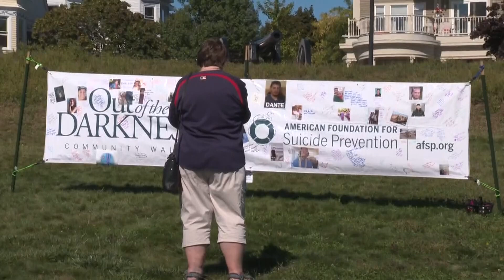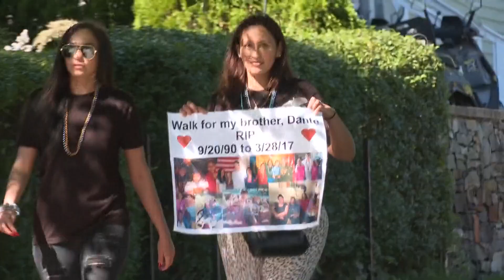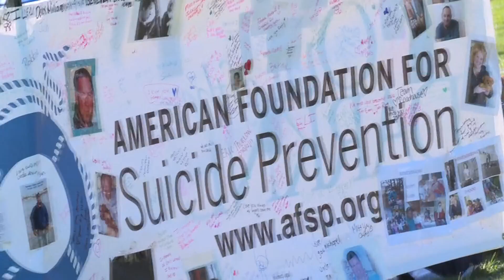Mainers to walk together this weekend for suicide prevention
Out of the Darkness walks to fight suicide will be held in Portland and Bangor.